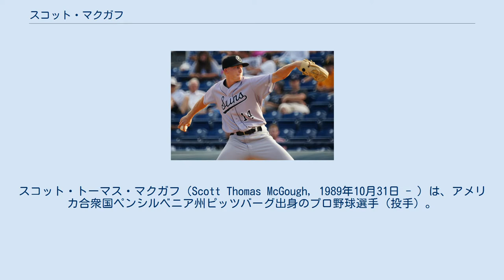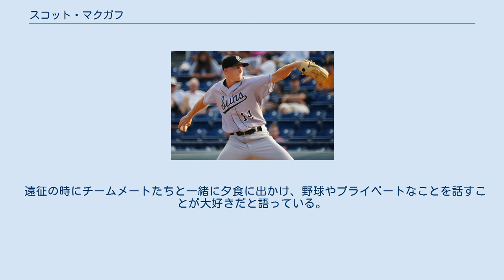スコット・マクガフ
スコット・トーマス・マクガフ（Scott Thomas McGough, 1989年10月31日 - ）は、アメリカ合衆国ペンシルベニア州ピッツバーグ出身のプロ野球選手（投手）。
右投右打。
東京ヤクルトスワローズ所属。
 東京オリンピック野球銀メダリスト。
 2008年のMLBドラフト46巡目（全体1371位）で地元のピッツバーグ・パイレーツから遊撃手として指名されたが、これを拒否してオレゴン大学に進学した。
 2010年にはアメリカ合衆国大学代表入りし、日本で開催された第5回世界大学野球選手権大会にアメリカ合衆国代表として参加した。
 2011年のMLBドラフト5巡目（全体164位）でロサンゼルス・ドジャースから投手として指名され、プロ入り。
契約後、傘下のパイオニアリーグのルーキー級オグデン・ラプターズとA級グレートレイクス・ルーンズでプレー。
 2012年はA+級ランチョクカモンガ・クエークスでプレーした。
 AA級ジャクソンビル・サンズ 時代 （2013年） 2012年7月25日にハンリー・ラミレスとランディ・チョートとのトレードで、ネイサン・イオバルディと共にマイアミ・マーリンズへ移籍した。
 2014年にはトミー・ジョン手術を受けたため、全休した。
 2015年8月20日にメジャー初昇格。
同日のフィラデルフィア・フィリーズ戦でメジャー初登板を果たし、2/3回3失点という内容だった。
 2016年4月15日にウェイバー公示を経てボルチモア・オリオールズへ移籍した。
 2017年は主に傘下のAAA級ノーフォーク・タイズでプレーした。
 2017年11月23日にコロラド・ロッキーズとマイナー契約を結ぶ。
 2018年シーズンは傘下AAA級アルバカーキ・アイソトープスで43試合に登板し7勝3敗、防御率5.55の成績を残した。
11月3日にFAとなり、その後11月9日に再契約したが、12月18日に自由契約となった。
 2018年12月25日、アルバート・スアレスと共に東京ヤクルトスワローズが獲得したことを発表した。
 2019年4月10日の広島東洋カープ戦で9回裏を無失点に抑えると、10回表に打線が12得点を挙げたため来日初勝利を記録。
その後は主に勝ちパターンを務めていたが、7月4日の広島戦で石山泰稚の代役として初セーブを挙げるとそれ以降は抑えに定着した。
オールスターにも石山の代役で出場した。
終盤は打ち込まれる試合もあり一時デビッド・ハフに抑えを譲った時期もあったものの、シーズン通じて登録抹消されることなく65試合に登板し、6勝3敗18ホールド11セーブを記録した。
 2020年は、序盤は打ち込まれるも徐々に調子を取り戻した。
最終的には防御率3.91と前年より悪化したが、50試合に登板してチームを支えた。
オフに、推定年俸100万ドルで2年契約を結んだ。
 2021年は開幕よりセットアッパーとして起用されていたが、ストッパーを務める石山の不振により、5月下旬より抑えに配置転換された。
6月には月間10セーブの球団新記録をマークした。
7月2日に東京オリンピックに出場するアメリカ代表のメンバーに選ばれ、銀メダルを獲得した。
 最速158km/hの直球と、変化球はスプリット、カットボール、稀にシュート（ツーシーム）を投げる。
 遠征の時にチームメートたちと一緒に夕食に出かけ、野球やプライベートなことを話すことが大好きだと語っている。
 NPB